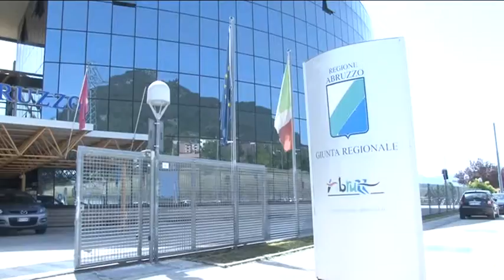Regione. Testa risponde all'opposizione e difende la giunta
Guerino Testa, consigliere regionale di Fratelli d'Italia, risponde alle critiche giunte l'altro giorno da parte dell'opposizione, secondo cui la giunta Marsilio sarebbe paralizzata. Testa ha anche commentato l'ormai sventata crisi in regione.